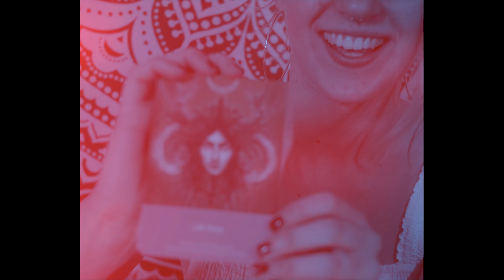Storm Before - Genevieve Miles